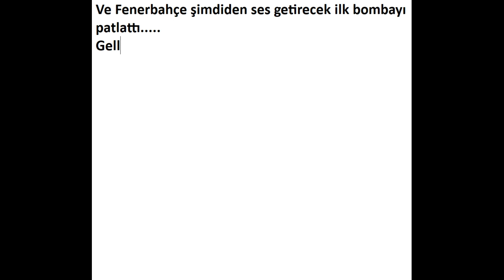İlk Bomba Patladı; Emre Belezoğlu resmen Fenerbahçe'de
Medipol Başakşehir'le sözleşmesi sona eren Emre Belözoğlu'nun Fenerbahçemize imza atacağı iddia edildi.
news_image

2015/16 sezonunun başında Fenerbahçemizden
undefined
ayrılarak Medipol Başakşehir'in yolunu tutan Emre Belözoğlu, yuvaya geri dönüyor...

Medipol Başakşehir'le sözleşmesi 31 Mayıs'ta bitecek olan Emre Belözoğlu, milli maçların ardından Fenerbahçemize imza atacak.

38 yaşındaki tecrübeli futbolcunun Fenerbahçemizdeki 3. dönemi olacak.

"EMRE, F.BAHÇE'DE BIRAKMAK İSTİYOR"

Öte yandan Medipol Başakşehir Başkanı Göksel Gümüşdağ, TRT Spor'a yaptığı açıklamada, "Emre Belözoğlu'nun önümüzdeki sezon Fenerbahçe'de oynayıp, orada futbolu bırakma isteği var." ifadelerini kullandı.